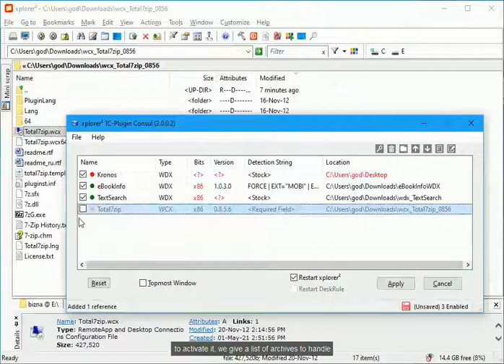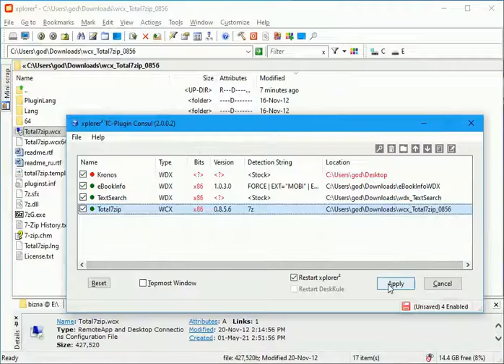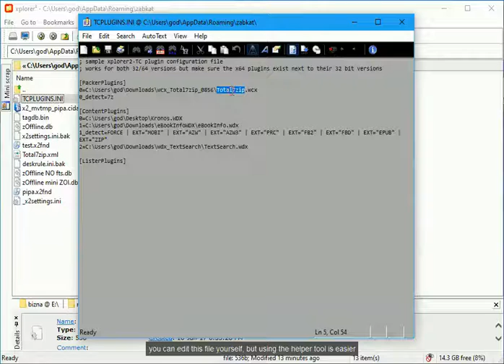setup total commander plugin for xplorer²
download and install Total7Zip WCX plugin and use it to browse compressed document formats like JAR, DOCX, even installers in xplorer². Everything becomes a zipfolder!